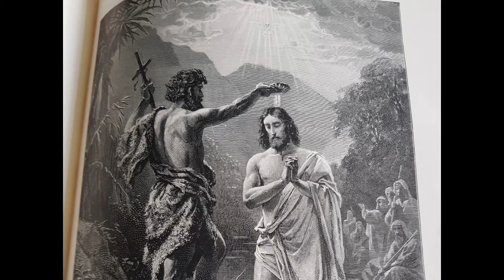Non-Subscribing Presbyterian Worship, Ballee NSPCI, 'Let it be so now'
Service conducted by the minister, Rev Dr David Steers

Reader: Carol Nixon

Reading: Matthew ch.3 v.4-17

Organist: John Strain
Hymns:
‘In Christ Alone’ (Thanks and Praise 64)
‘Take my life, and let it be’ (Hymns of Faith and Freedom 283)

Also played ‘As the deer pants’

Throughout the Coronavirus crisis we will upload a service from one of our services each Sunday.